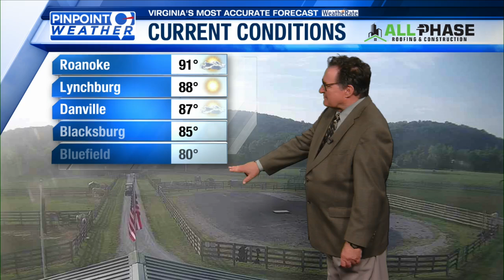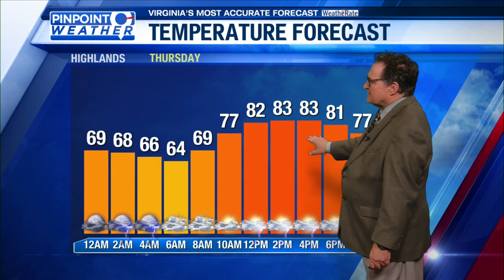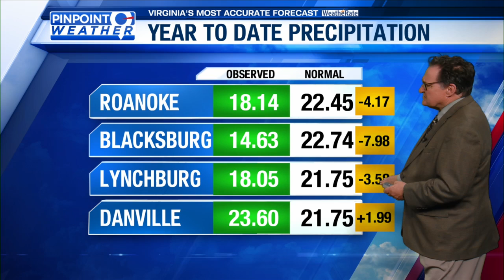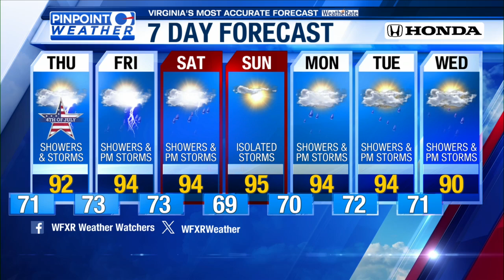2024 Salem Fair 6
2024 Salem Fair 6